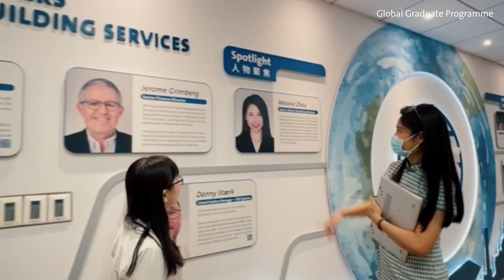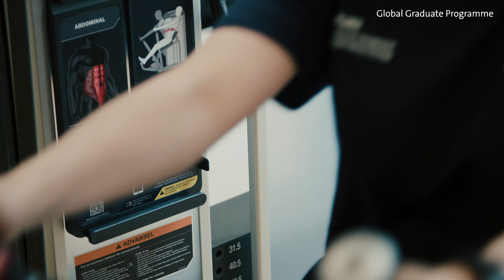Grundfos Global Graduate Programme - Meet some of our graduates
Meet some of our graduates and learn what makes it special to be part of our programme.💧

Are you looking to kick-start your career as a high-potential talent in a global company that believes in innovation and sustainability?

Our Global Graduate Programme is a two-year development journey offered to a limited number of hand-picked graduates. We are looking for talents with a strong drive, curiosity, intellectual strength, global mindset and passion to contribute to global change.

Do you want to dive deeper into the programme?